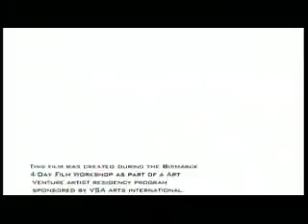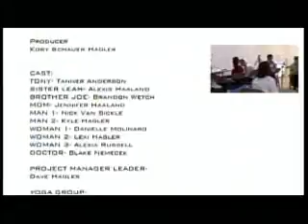Just Snowpiles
This production of "Just Snowpiles" was shot, edited and produced by students in a December 2009 Film Workshop in Bismarck, ND.